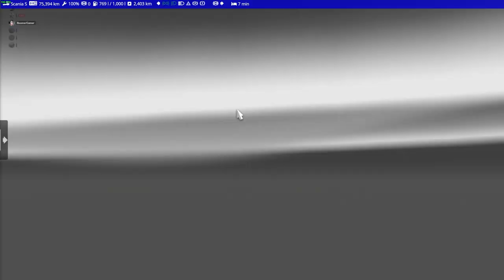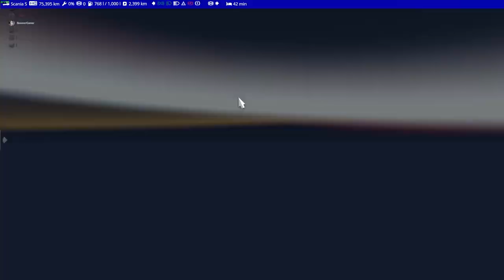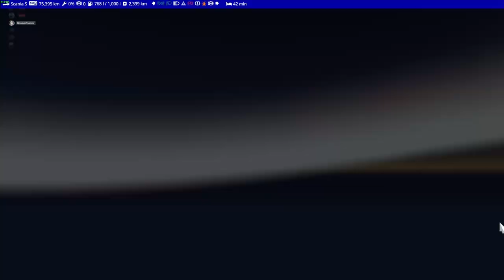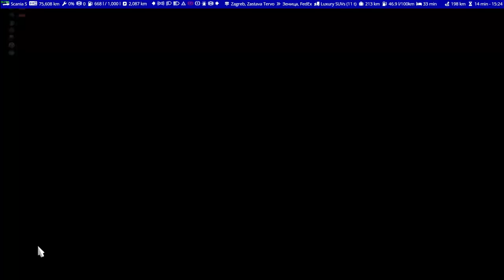Italy to West Balkans Discord Convoy in Euro Truck Simulator 2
Pugwash setup an ETS2 Switzerland Rework convoy in the Discord Sunday. This video shows the second load that was run from Italy to the West Balkans. I get wiped out by a stupid AI car and have to find a different load along the way going to the same city.

Mods List & Sequence:

Top Corner F2 Mirrors by ptr1ck
Minimal Adviser Interface by ptr1ck
Kriechbaum Megapack for ETS2 by Stabbs
Sound Fixes Pack ATS by YouDriveSafely
Real companies, gas stations & billboards by MLH82
Orange Icons by Truckerking2010
True Mirror FOV for ETS2 by edkode Optional
Realistic Truck Physics Mod by Frkn64
Farsel's Cab Cats by Farsel
SiSL's Mega Pack Cabin Accessories by SiSL
(Trailers)Boomer's Trucknado Transport skins pack mod by Triplexn
Custom Boomer's Trucknado Transport Private VTC Truck skins pack mod by Triplexn
Real Company Trailers & Trucks [TRAFFIC ONLY] by XCORE
Kögel Cargo by Dotec

MY PC SPECS:

64 GB RAM
NVIDIA GeForce RTX 3070 Ti video card with 8 GB RAM

GAMING GEAR:

Logitech G923 Steering Wheel & Pedals:

Sim-Panel ATS/ETS2 Button Box
Sim-Panel Eaton Style SKRS Knob Shift Topper

Want to send Boomer something in the post that might get opened during a live stream? You can send it here:

BoomerGamer
631 N. Stephanie St Unit 200